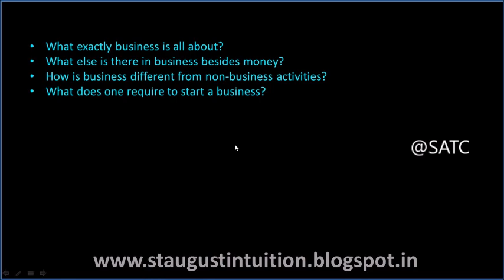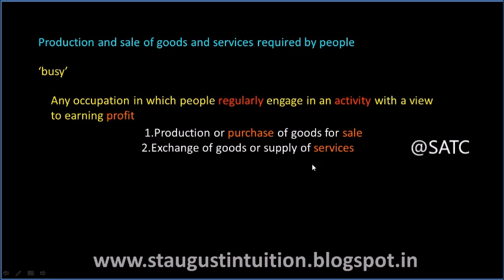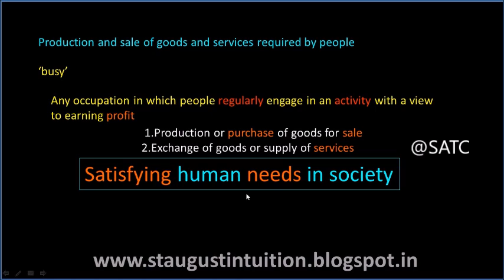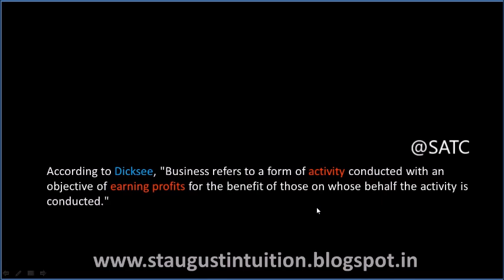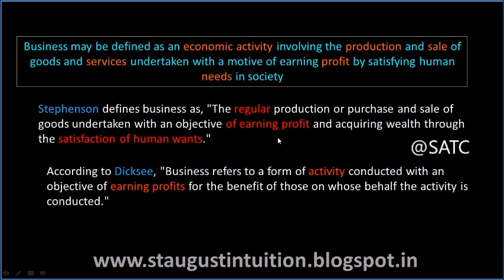Class 11| Commerce | Business Studies | Chapter 1 | Part 1 Concept of Business